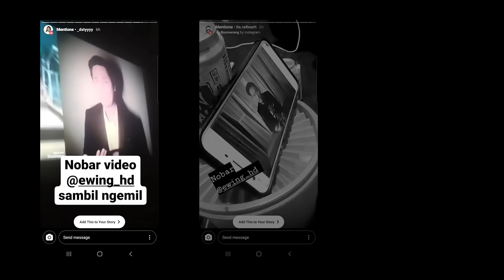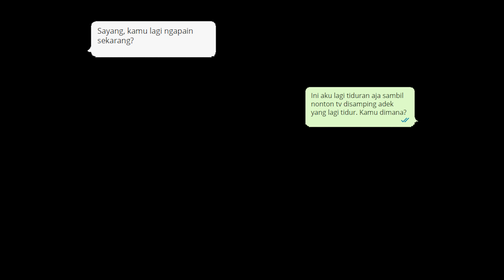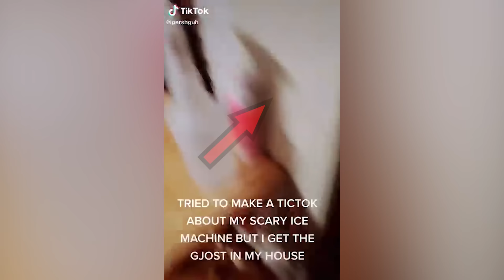5 Penampakan Hantu yang Paling Mengerikan - Part 12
Hai semua nama gue Ewing dan berikut ini adalah berbagai macam penampakan hantu yang mengerikan banget! Ada hantu yang muncul ketika lo lagi sendirian di kamar sampai ke hantu yang muncul di dapur rumah lho. Apalagi yang nomor satu itu penampakannya jelas banget!